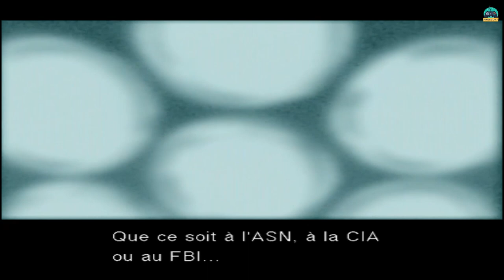[Let's Play] MGS2 #09